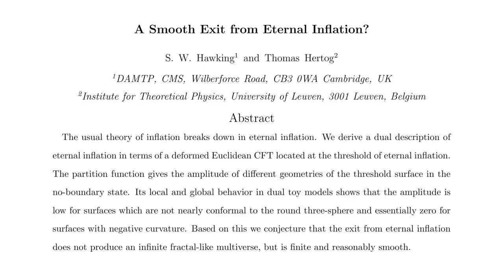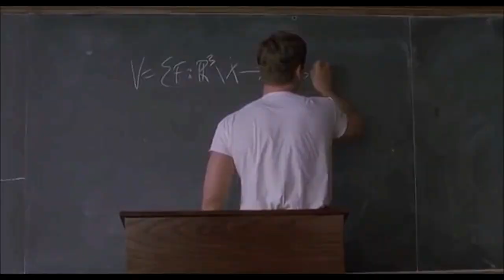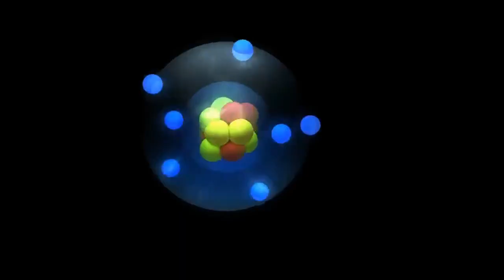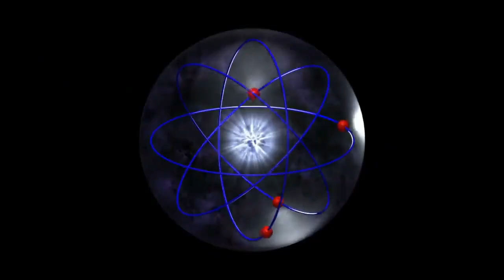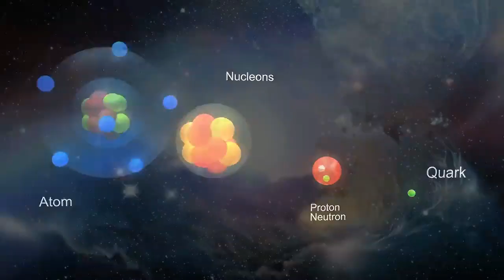Oh My God ! Did James Webb Saw MULTIVERSE ? Multiverse theory could be right.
Finally Happened ! Is James Webb Really Proving MULTIVERSE Theory ?

You may have heard several claims regarding james web proving multiverse theory right but wait. is it really true , lets dig it out and find whether its true or not.